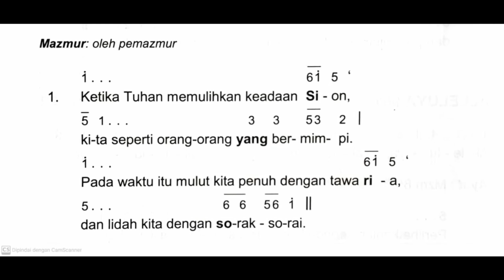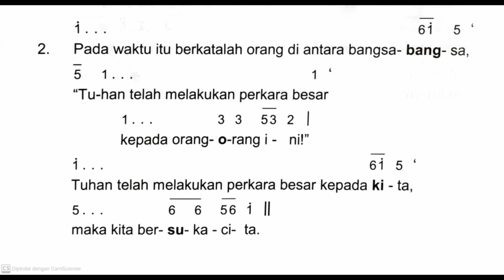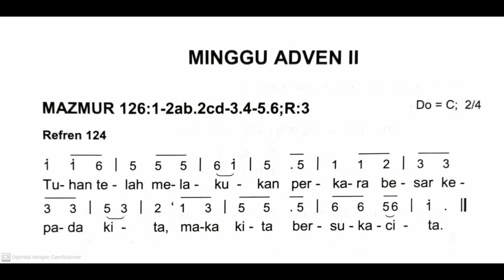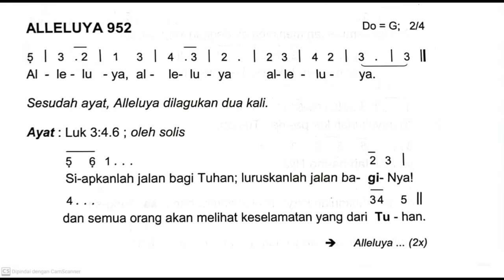[Edisi Baru] Minggu, 8 Desember 2024 - MINGGU ADVEN II (Kedua) - Mazmur Tanggapan - Tahun C